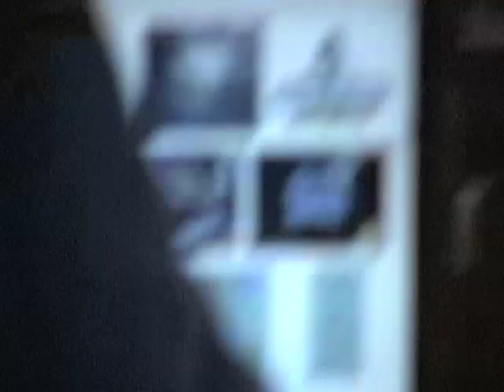Gene and Bill Barretta on The Preston & Steve Show 12-20-12. Part 3 of 3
Gene and Bill Barretta appeared as guests on The Preston & Steve Radio Show on WMMR in Philadelphia. 12-20-12.  Gene was in the studio.  Bill called in from London.